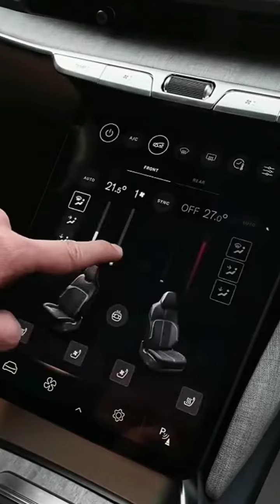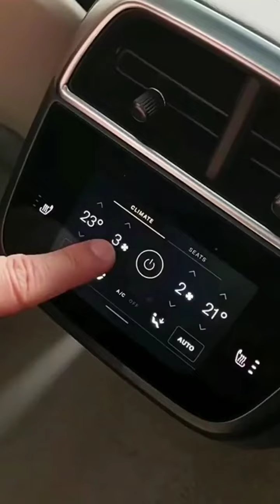guess car nme full exterior of this car lamborghini Mercedes vlog for more